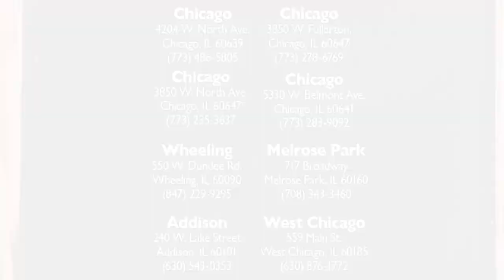Inspira: Interview with Mr. Jose Jimenez, Owner of Carnicerias Jimenez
Gilberto Villaseñor II, Chief Visionary Officer of V&V Supremo, talks with Mr. Jose Jimenez, owner of Carnicerias Jimenez, about his early experiences in the supermarket business and how diverse the market is.

Mr. Jimenez also talks about how the neighborhoods around his business have changed and how he has catered to that change.